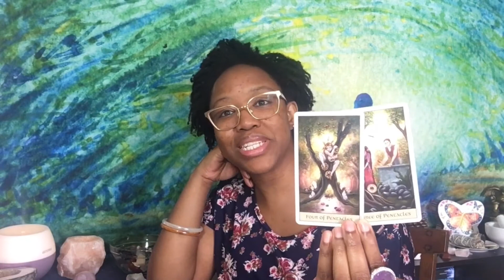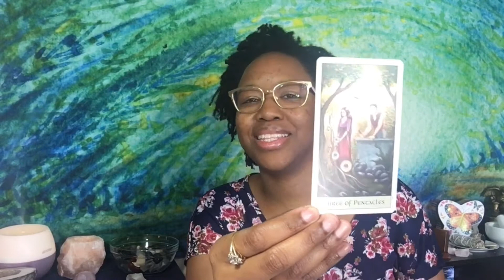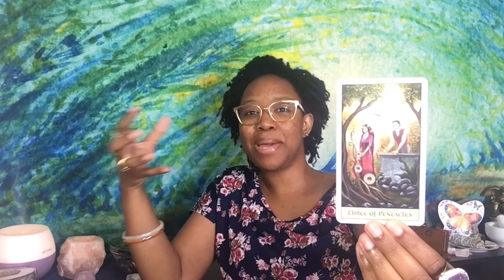Use Discernment In Love ♥ Spiritual Love Tarot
Peace and Blessings! I'm Jovhannah, The Spiritual Love Healer and Coach founder of the Spiritual Love Sanctuary and the Matriarch behind Healing Single Mothers.

I am a spiritual healer, coach, and Tarot reader here to support you in your journey to inner peace, wholeness, and love. Think of me as your Fairy Godmother, here to help you manifest your dreams in love and life, so you can live “Abundantly Ever After”.

I offer courses, programs, tarot readings, coaching, energy healing, and amazing memberships to help you heal your heart and mind of past hurts, limiting beliefs, and negative energy that keeps you from creating the life you want to live and attracting the love you deserve.